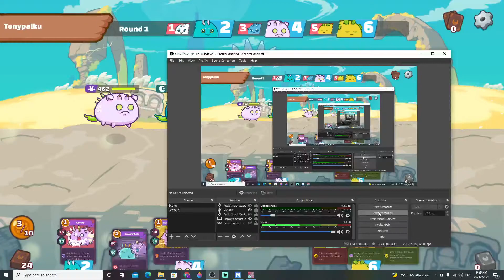[DeckPREMIUM 85] POISON CERATES Axie Infinity Malaysia COACHIING02